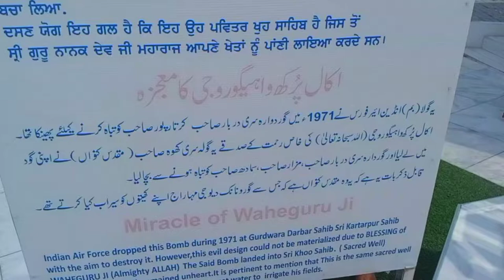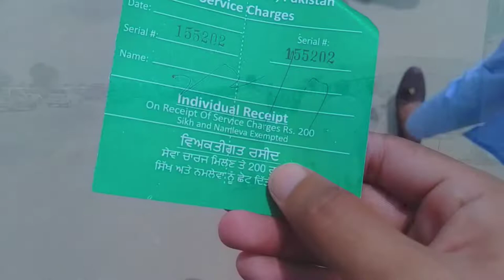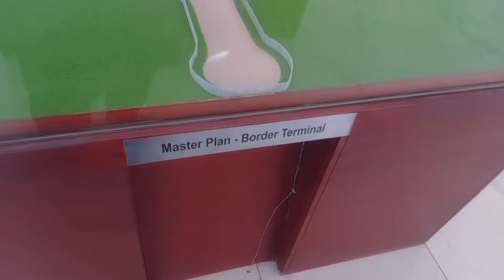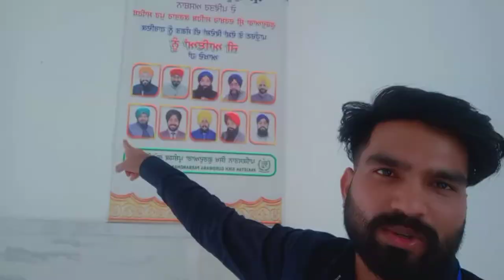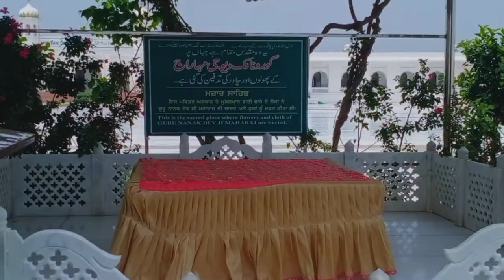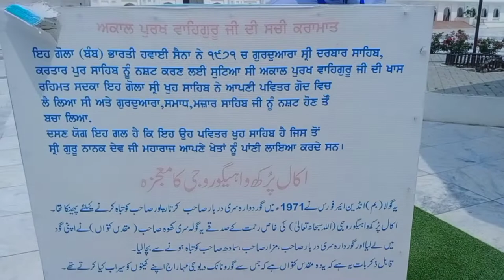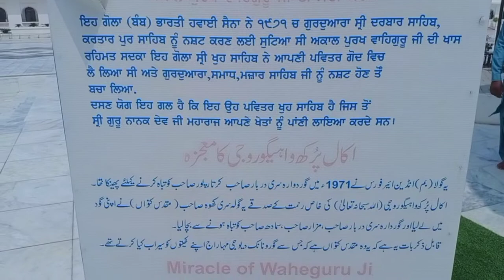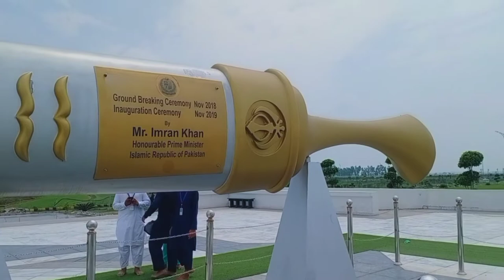Gurudwara Kartarpur Ka Full Visit.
ALLAH BLESS YOUR PARENTS..
AND LIVE LONG.